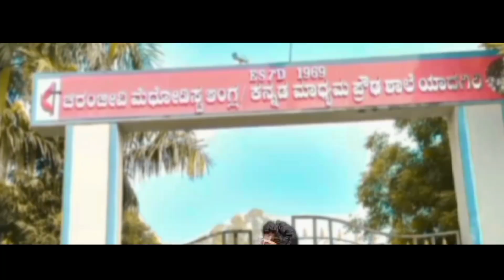PRASAD SHOKDAR || NO COMPARE || (PROD BY :- AUDIOCRACKERR BEATZ)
ARTIST :- PRASAD SHOKDAR
LYRICS :- PRASAD SHOKDAR
RECORDING :- SHOKDAR STUDIO
SHOOT :- MR M KHAN
EDITING :- PRASAD SHOKDAR
COLOUR GRADING :- PRASAD SHOKDAR